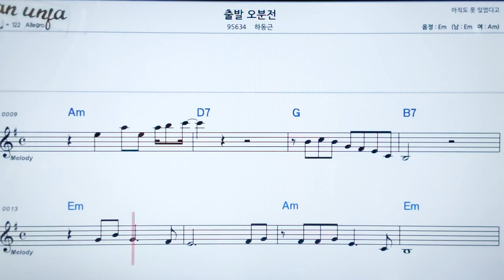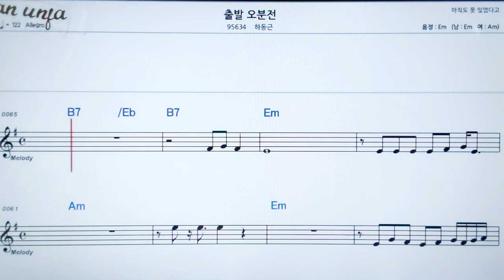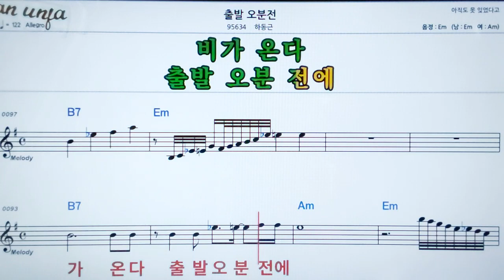출발 오분전/하동근👍악보, 노래,기타 코드,가사,Karaoke*카라오케 반주